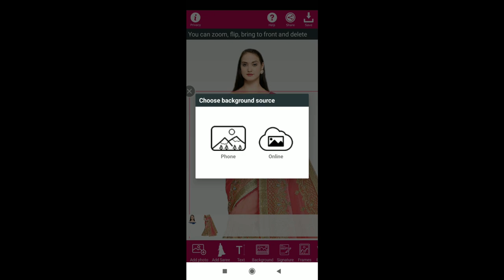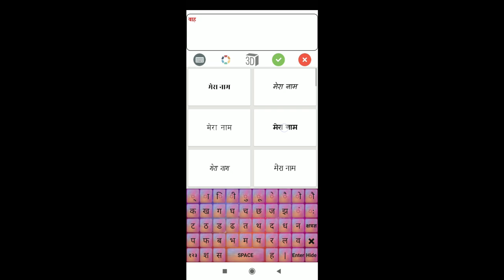Sare Photo Editor - Saree Pehne Wala Apps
Saree photo suit editor with AI. Saree pehne wala apps.